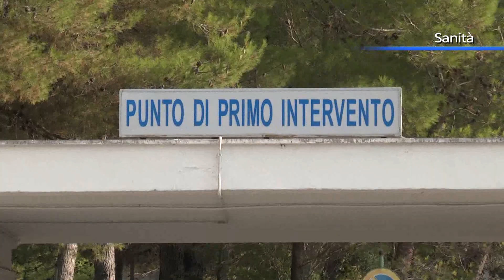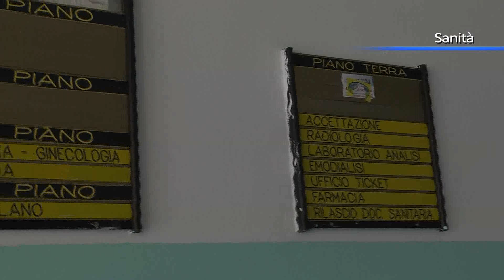Capt di Praia a Mare, Sel e L'Alternativa demoliscono Praticò